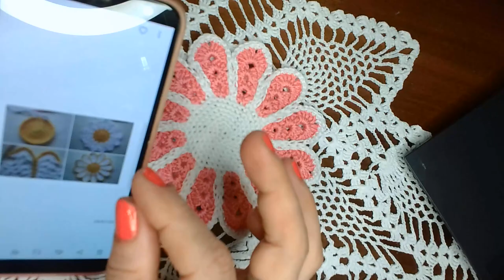SUPORT PENTRU CANITA 2022 ultima parteWIN 20220731 04 56 31 Pro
Ultima parte a videoclipului prezinta modul in care am finalizat suportul pentru canita , Cu firul alb de bumbac si acelasi croset nr . 1,00 mm am realizat picioruse scurte pentru a pune in evidenta fiecare petala a florii care formeaza acest suport . Va doresc vizionare placuta .